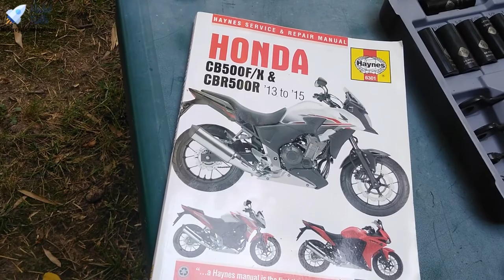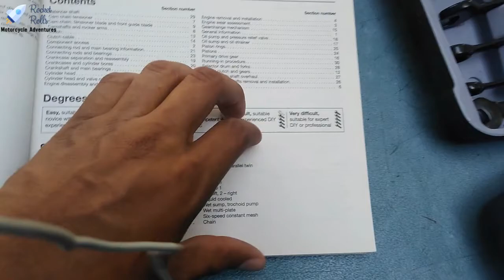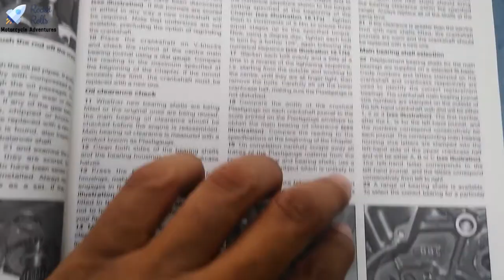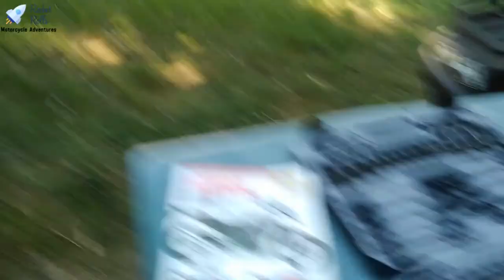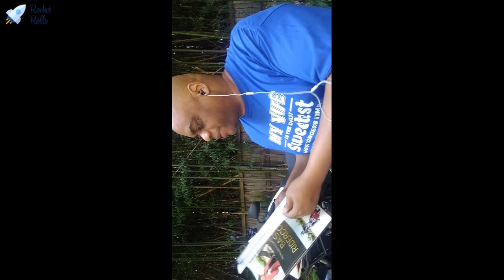Rocket Rolls - Ep 6 Beginner Motorcycle - My Tool Kit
What i carry on my bike and what keep at home to do all my own maintenance.